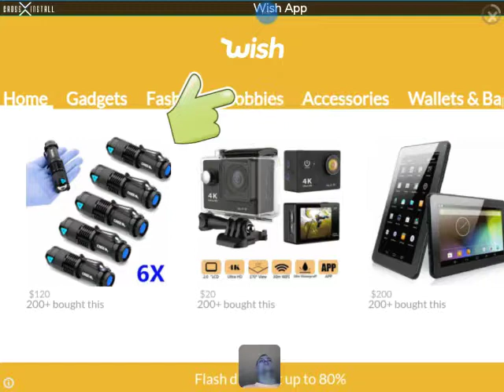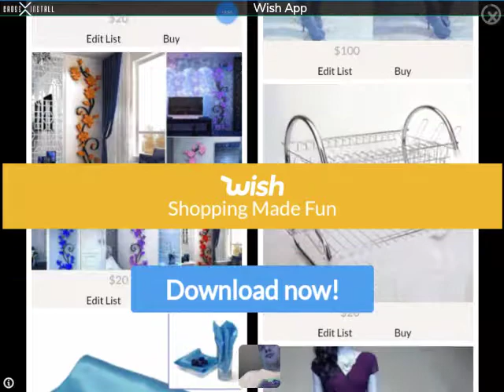Dungeon hunters champions